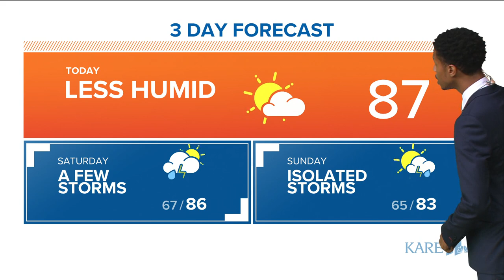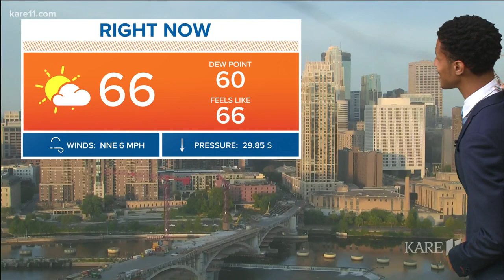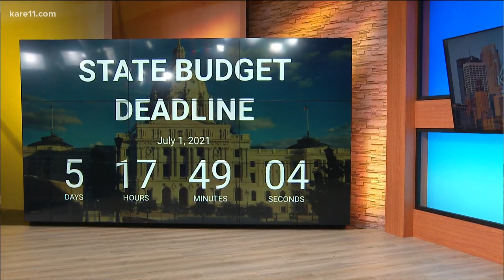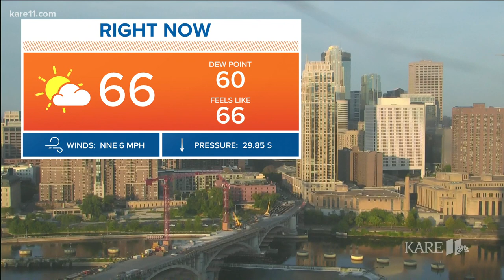Morning news headlines | Friday, June 25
Good morning Sunrisers, here are your local news and weather headlines for Friday morning.
-Today a judge will sentence former Minneapolis police officer Derek Chauvin for the murder of George Floyd
-Crews are still combing through the rubble of a 12-story building that collapsed Thursday morning near Miami
-Today the weather will be less humid, with chances of storms through this evening and into the weekend